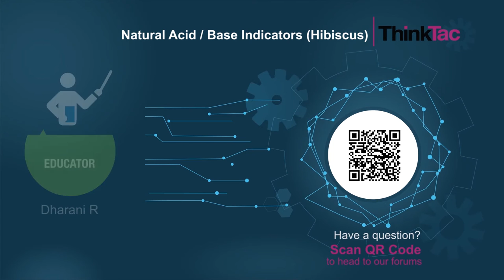Natural Acid Base Indicators (Hibiscus) | Thinktac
You want to get the observation sheet for the video you watched - join Myunlab to get more resources Hibiscus or China Rose is an excellent Acid / Base Indicator. Create an indicator using dried Hibiscus petals and test everyday objects for their pH. Explore other natural indicators like Red Cabbage, Rose and Onions, most of which contain a pigment known as Anthocyanin.